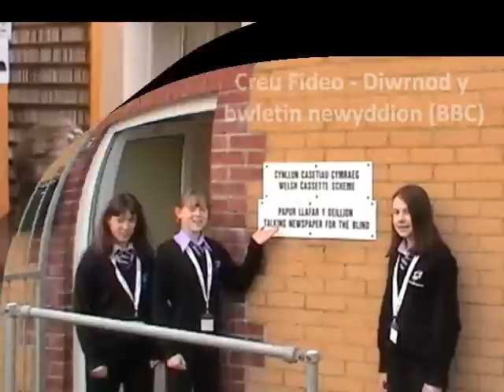Bro Myrddin - Newyddion 2010 i 2011 @yggbm yggbm SCHOOL NEWS ROUND UP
Bro Myrddin yggbm Blwyddyn o Newyddion o Ysgol Gyfun Gymraeg Bro Myrddin, Caerfyrddin - BM 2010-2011 - A year of news from Bro Myrddin School, Carmarthen